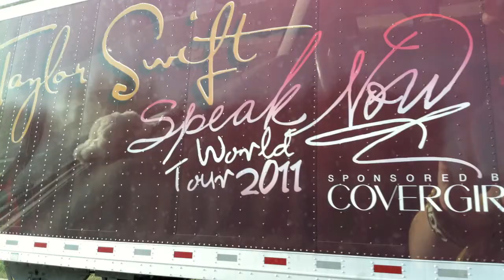Taylor Swift - July 23rd, 2011 - Newark, NJ.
Taylor Swift "Speak Now Tour 2011" at the Prudential Center in Newark, NJ. Taken from section 114.

Mine, Mean, Back To December, Speak Now, Fearless, Dancing In The Dark Bruce Springsteen Cover, Long Live.